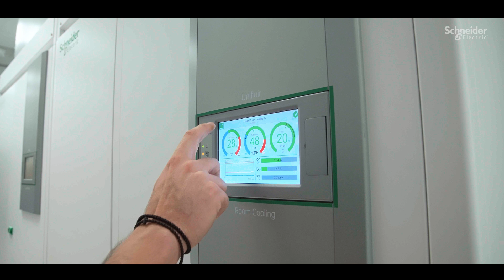Schneider makes Sustainable Impact with Simplex's leading-edge data center | Schneider Electric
Simplex Software & Internet Services, based in Cyprus, provides global ICT services and aims to deliver cost-effective, scalable solutions as a Collocation Service Provider (CSP). To enhance their market presence, they established a state-of-the-art data center with the expertise of Schneider Electric, focusing on high energy efficiency even in extreme temperatures.

They implemented a range of Schneider Electric solutions, including Uniflair cooling systems, ISAF water chillers, Galaxy VS and Easy Modular UPS systems for power protection, and Eco Aisle and Smart PDUs for energy monitoring. Additionally, the EcoStruxure IT Expert platform enables real-time monitoring and management of their IT infrastructure. With 24/7 support, Simplex is confident in their services, creating a modern data center in Cyprus.

👋 GET TO KNOW US BETTER